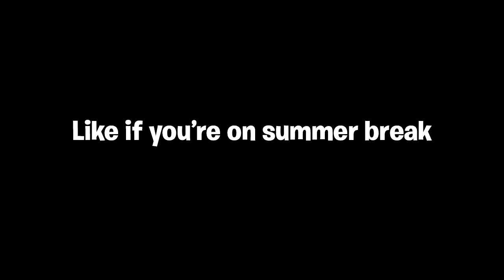HE'S MASTER PRESTIGE.. and HAS 0 KILLS! (WTF) - COD WW2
Want to start Youtube & Livestreaming? Check out ElgatoGaming Capture Cards!

Video Uploaded by TheOceaneOpz